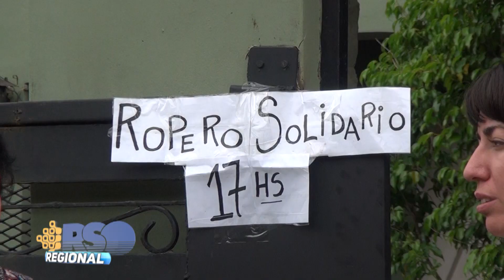Recibió a la diputada provincial Lucía Portos quien recorrió varios lugares del pueblo 2